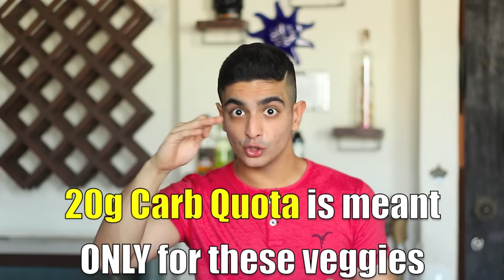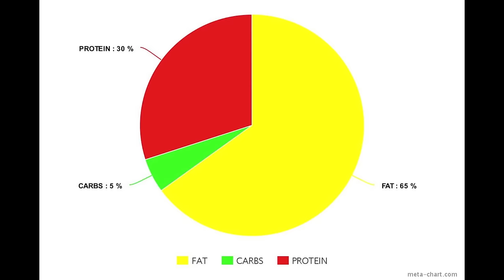Ketogenic Diet 101 - The FASTEST Weight Loss Diet | Details, Benefits & Results | BeerBiceps Health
Everything you need to know about the magical KETO diet. No other weight loss diet comes close

I never put out any of my content without backing it up with SCIENCE. The KETOGENIC DIET is the best, most efficient and fastest fat loss diet known to man.

Your search for the best fat burning diet ends here. This is the fastest way to lose fat for both men and women. Fast weight loss has never been so easy. In today's video i'm going over the basics of the KETO diet for weight loss and fat loss. I'll be covering the ketogenic diet food list, what to avoid in a keto diet and even a bit of my own before and after experience with the keto diet. India, this diet is the best especially for Indian men & women who wanna undergo the fastest weight loss. What is a ketogenic diet ? Watch to find out. The fastest fat burning diet ever is HERE.

Video Equipment :-
Camera: